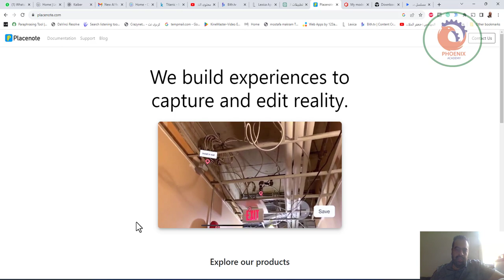placenote اعمل اسكان للمكان و سجل ملحوظاتك عليه من الموبايل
❤️ روابط التواصل
✅ انستجرام